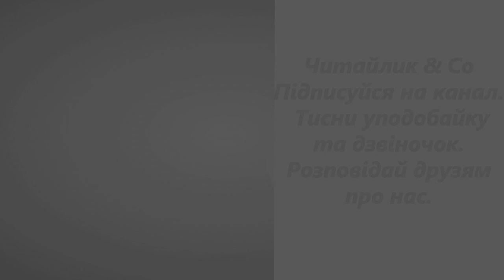Круглячок Українська народна казка В3 НУШ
Читайлик & Co

Веселі та повчальні казочки для малят і дорослих українською – чудовий спосіб доторкнутися до народної мудрості та зростати з любов’ю до України.